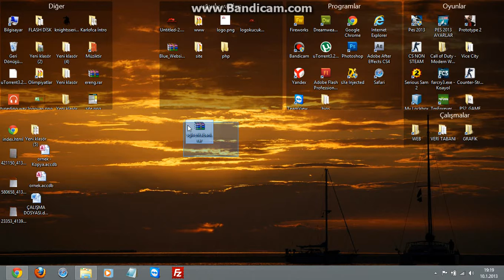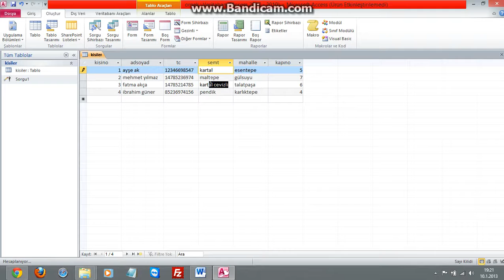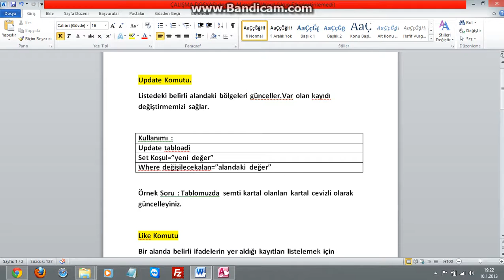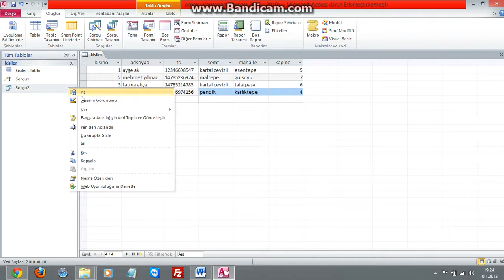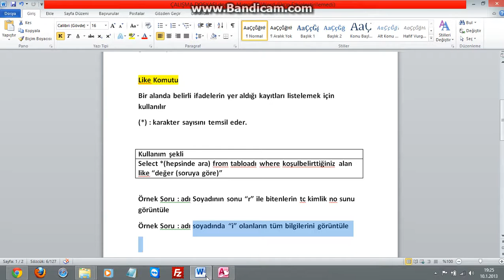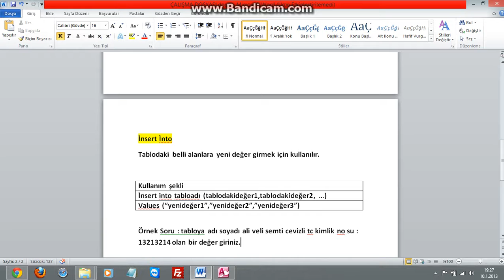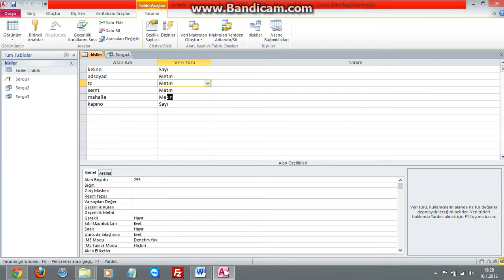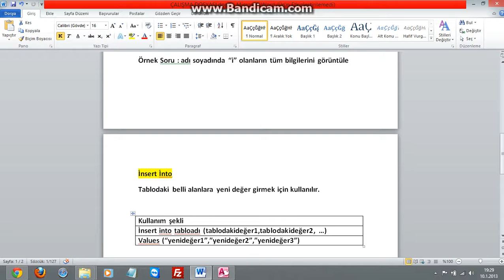Acces veritabanı SQL Kodları